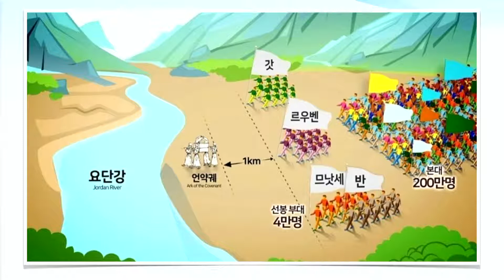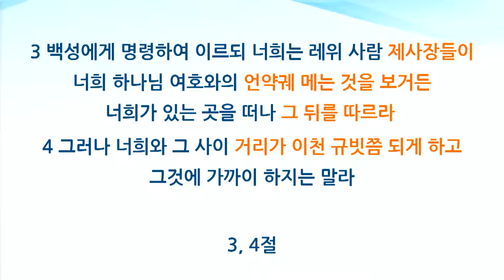[ "오늘의 정결함 내일의 기적"] 12월 26일 주일설교 I 안진성목사 I 뉴욕빌라델비아장로교회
[ 여호수아 3:1-5 “오늘의 정결함, 내일의 기적" ]

1 또 여호수아가 아침에 일찍이 일어나서 그와 모든 이스라엘 자손들과 더불어 싯딤에서 떠나 요단에 이르러 건너가기 전에 거기서 유숙하니라

2 사흘 후에 관리들이 진중으로 두루 다니며

3 백성에게 명령하여 이르되 너희는 레위 사람 제사장들이 너희 하나님 여호와의 언약궤 메는 것을 보거든 너희가 있는 곳을 떠나 그 뒤를 따르라 (그림보기)

4 그러나 너희와 그 사이 거리가 이천 규빗쯤 되게 하고 그것에 가까이 하지는 말라 그리하면 너희가 행할 길을 알리니 너희가 이전에 이 길을 지나보지 못하였음이니라 하니라

5 여호수아가 또 백성에게 이르되 너희는 자신을 성결하게 하라 여호와께서 내일 너희 가운데에 기이한 일들을 행하시리라